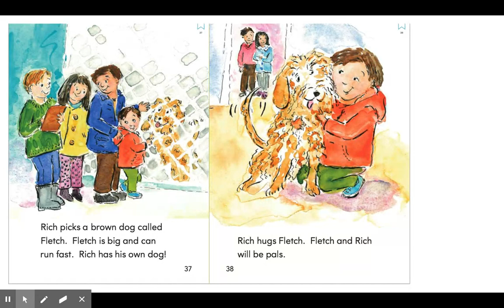Rich Gets a Dog